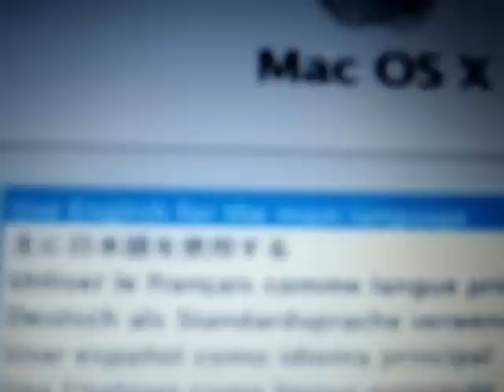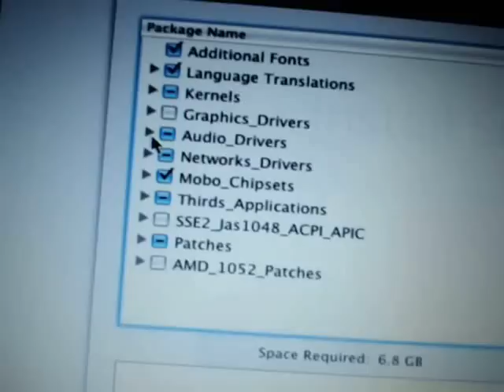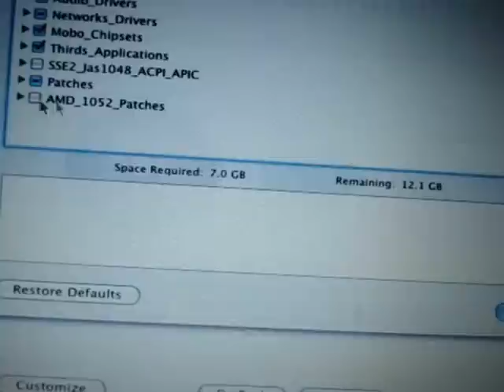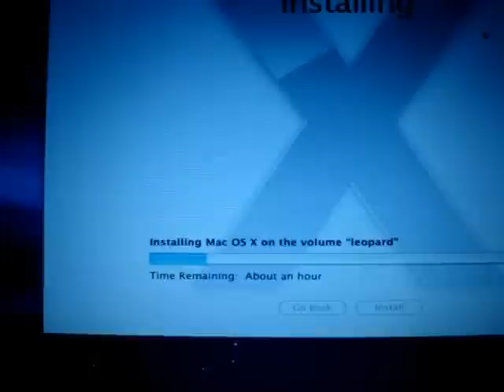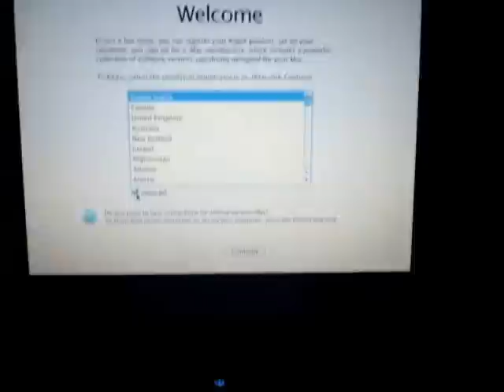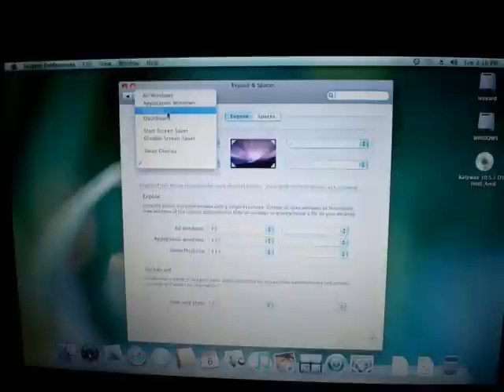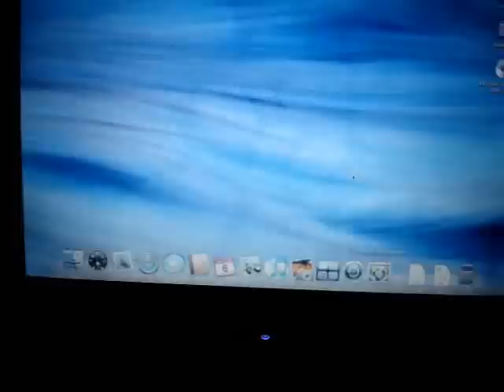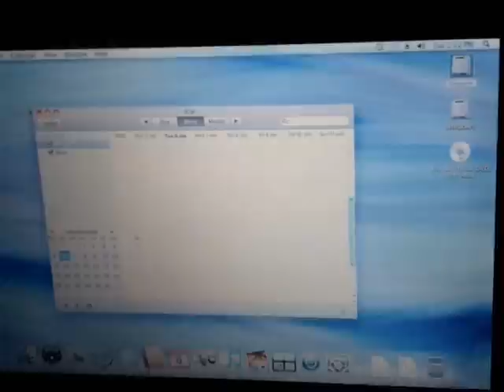kalyway on an intel laptop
this is the full tutorial on how to install kalyway  leopard on an intel laptop
My specs =
1.75 Ghz intel celeron CPU
broadcom wireless adapter
conexant hd audio
atapi DvdRom
intel 965 GPU chipset

a big thanks to kalyway